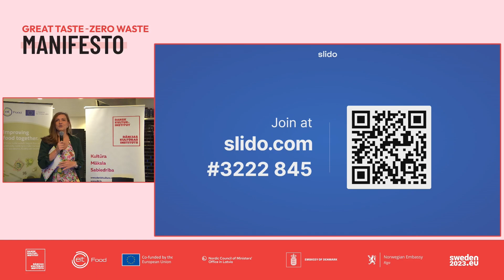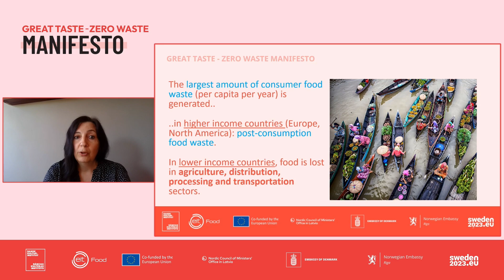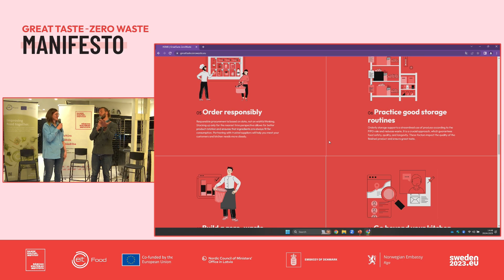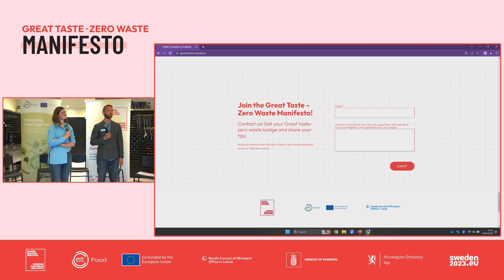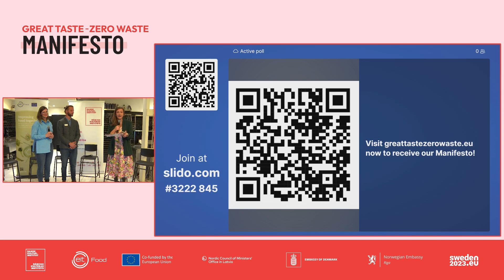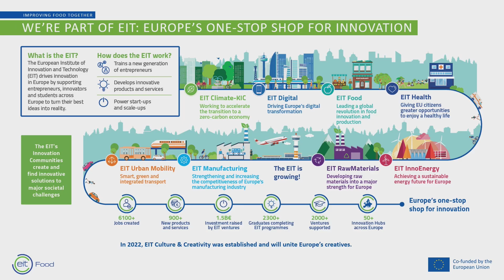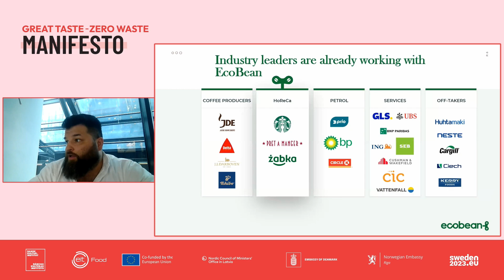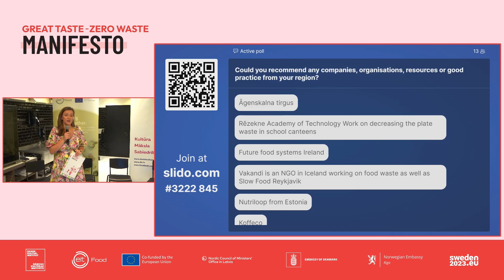Great Taste - Zero Waste Manifesto (Launch event)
♻️ 𝗢𝗻 𝗔𝗽𝗿𝗶𝗹 𝟮𝟬𝘁𝗵 𝟮𝟬𝟮𝟯, 𝘁𝗵𝗲 𝗚𝗿𝗲𝗮𝘁 𝗧𝗮𝘀𝘁𝗲 – 𝗭𝗲𝗿𝗼 𝗪𝗮𝘀𝘁𝗲 𝗠𝗮𝗻𝗶𝗳𝗲𝘀𝘁𝗼 𝘄𝗮𝘀 𝗹𝗮𝘂𝗻𝗰𝗵𝗲𝗱 𝗮𝗻𝗱 𝗽𝗿𝗲𝘀𝗲𝗻𝘁𝗲𝗱 𝗶𝗻 𝗮 𝗵𝘆𝗯𝗿𝗶𝗱 𝗲𝘃𝗲𝗻𝘁 𝘁𝗼 𝗮 𝗹𝗼𝗰𝗮𝗹 𝗮𝗻𝗱 𝗶𝗻𝘁𝗲𝗿𝗻𝗮𝘁𝗶𝗼𝗻𝗮𝗹 𝗮𝘂𝗱𝗶𝗲𝗻𝗰𝗲 ♻️

Representatives from 7 Baltic Sea Region countries launched the Great Taste - Zero Waste Manifesto, a toolkit to combat food waste in the HoReCa sector. The event addressed the cross-national issue, by bringing together experts and kitchen professionals to share knowledge and to promote international cooperation.

𝗛𝗶𝗴𝗵𝗹𝗶𝗴𝗵𝘁𝘀 𝗳𝗿𝗼𝗺 𝘁𝗵𝗲 𝗲𝘃𝗲𝗻𝘁:

Inga Belousa, an expert in sustainable development education from the Latvian NGO Green Liberty, stressed the importance of using available resources more effectively to improve food availability and security worldwide.

Mette Schellerup Gotfredsen and Paula Capodistria broke down the main causes of food waste in kitchens – presenting striking statistics. Following up, Filip Lundin and Katarzyna Młynarczyk used real-life examples from their practices to explain the relevance of the Manifesto’s main guidelines.

In the second half of the event a panel discussion brought together chefs and sustainability experts. Serving as an open platform for sharing experiences and practical tips for implementing sustainable practices in kitchens.

Overall, the Great Taste – Zero Waste Manifesto provides an important framework and practical tools for businesses to make positive changes towards reducing food waste, which is crucial for the sustainability of the food industry and the planet.

Our sincere gratitude goes to all the experts who have contributed their time, knowledge, and expertise to the development of the Great Taste Zero Waste Manifesto: Mette Schellerup Gotfredsen, Paula Capodistria, Filip Lundin, Jakub Malec, Katarzyna Młynarczyk, Stella Kurik, Elīna Kolāte and Aida Čepukaite.

The project is developed by Danish Cultural Institute in Estonia, Latvia and Lithuania and EIT Food with support of Embassy of Denmark, Embassy of Norway and Embassy of Sweden and funded by The Nordic Council of Ministers and The Nordic Council and Nordic Councils of Ministers in Latvia.